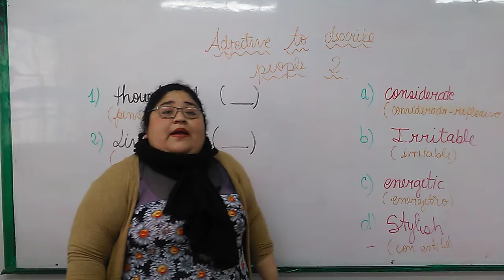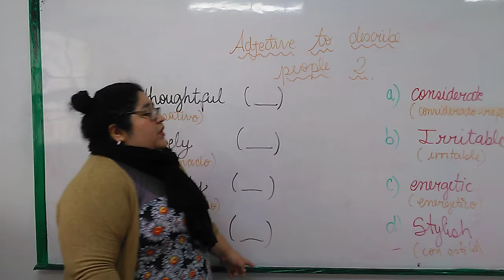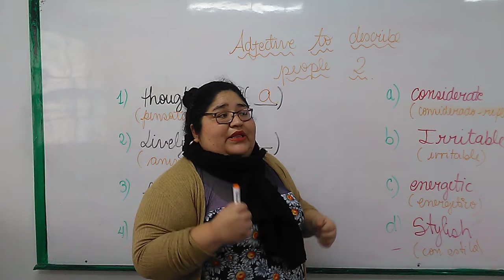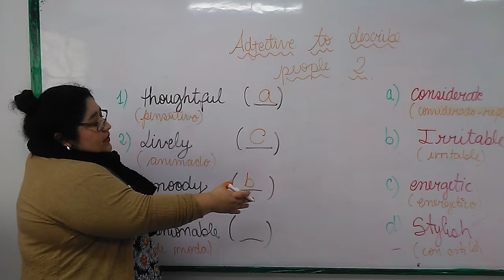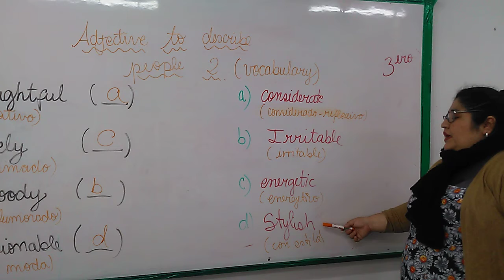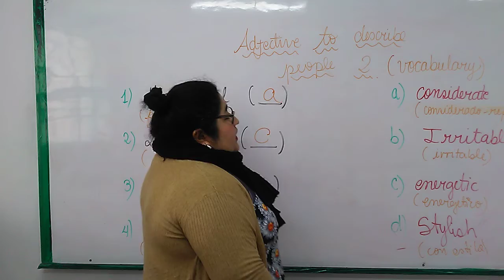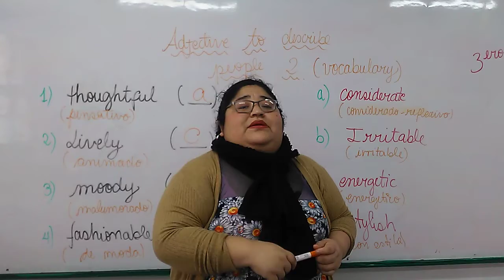3ERO ADJECTIVES TO DESCRIBE PEOPLE 2